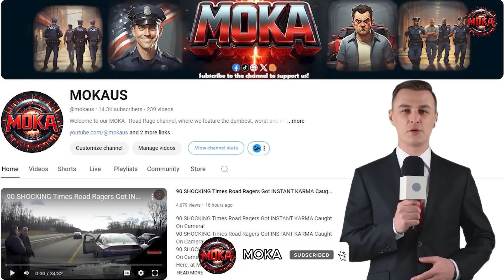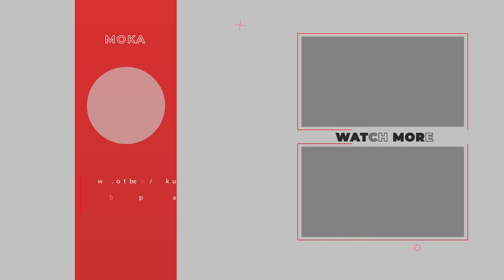100 SHOCKING Moments Of Racist Karen Gets INSTANT KARMA After Road Rage !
100 SHOCKING Moments Of Racist Karen Gets INSTANT KARMA After Road Rage !
Karen’s road rage antics are a magnet for instant karma. The louder she yells, the faster instant karma comes into play. Whether she’s tailgating, cutting people off, or throwing a fit at a stoplight, instant karma is never far behind. One moment she’s raging, and the next, instant karma humbles her with a flat tire or an unexpected ticket. It’s almost as if road rage Karens have a special relationship with instant karma, always drawing it in at the perfect moment for everyone watching to enjoy.
Here, at MOKA - Road Rage, you're in for a treat with the world's finest road rage moments and instances of workplace foolishness, all caught on camera. Immerse yourself in the thrill of instant karma and witness road rage scenarios unfolding before your eyes.
Our daily uploads feature the latest and most captivating videos of road rage and instant karma incidents, providing the perfect escape to unwind after a hectic day. From the most intriguing topics to the most intense road rage moments, we've got it all covered. So, kick back, relax, and indulge in a MOKA binge!